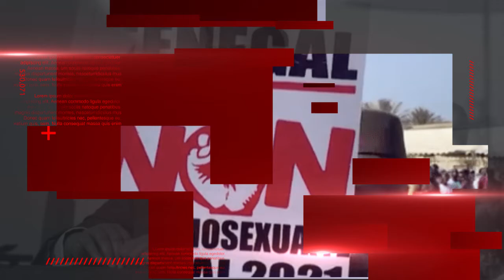Des médicaments pour combattre le C0v!d 19 sur le marché, déception pour le sport Sénégalais...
Actu_Rewmi# C0v!d_19# Médicaments# Des médicaments pour combattre le C0v!d 19 sur le marché, une nouvelle déception pour le sport Sénégalais...